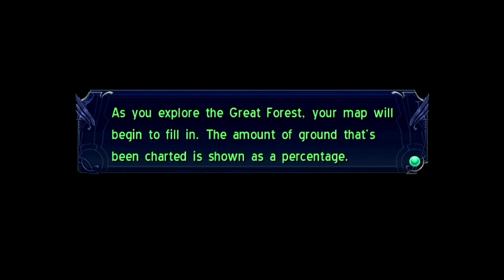YS:Memories Of Celceta - PS VITA - 1080P - Let's Play Part 2 - The Awakening Armored Beast!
YS:Memories Of Celceta - PS VITA - 1080P - Let's Play Part 2 - LIVE STREAM On Twitch - The awakening armored beast

Welcome to my Let's Play of YS:Memories Of Celceta on the Sony Playstation Vita (Ps Vita)

I will be doing YS:Memories Of Celceta Sony Playstation Vita (PS VITA)  let's play / walkthrough / playthrough / gameplay on my modded PS VITA for direct high quality capture. Rendered in 1080P for stunning gameplay footage and high quality sound.

I will be doing my let's play LIVE on twitch for some episodes. The thumbnails will have the twitch logo on and it will also say LIVE STREAM in the video description for those episodes. So if you want to see the episodes before they go on youtube then check out my Twitch:

This let's play is BLIND. This mean that I am playing this game for the first time while recording. The videos are recorded live and are NOT edited to remove gameplay. What you see and hear are my genuine reactions and experiences with the game. I feel like this makes a more genuine viewing experience.

Episode features:
Casnia Mine
Combat / battle training
Boss battle - Aldovoss (The awakening armored beast)
Casnan - town tour